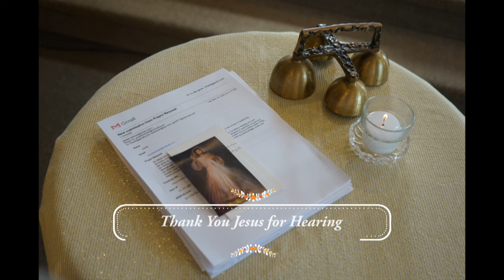THE HEALING MASS, LET THE HEALING BEGIN | Church of the Crucified One | Moretown Vermont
Join us at the Church of the Crucified One in Moretown Vermont We will be Celebrating the New and Everlasting Covenant That Jesus made with us when he gave His Life on the Cross.
When we receive His Body and Blood at His table, we remember what he did for us and the healing He has offered, making a way to a new life in Christ!
Send in your prayer requests, and they will be included at the healing mass that takes place each month.

The Community of the Crucified One vT is a community of believers, not just a Sunday Church, ultimately living out of the life that is offered to each of us by our Lord and Savior Jesus Christ. The community of the Crucified vT is just one such place, of like-minded, spiritually oriented, caring community of believers. Where-ever you are in the world; you can participate online with us: in our Live and recorded services. Such as Bible Study and Sunday Services. We are part of a grander vision of the body of believers, dedicated to helping each other reach our fullest potential. By pointing to the most significant single act that God did for humanity on earth, Jesus gave His life on the Cross and His resurrection. He released the grace that we so desperately needed that flows into every aspect of our lives, allowing for genuine personal and community growth with an ever increasing spiritual awareness of the intimate relationship with Jesus, our bridegroom.